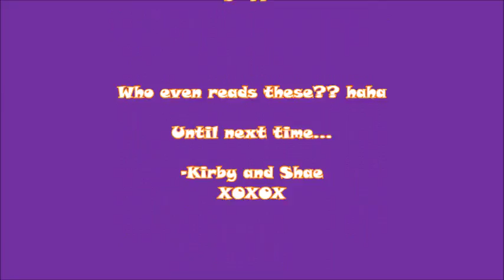Most Likely To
Who's more likely to do what??